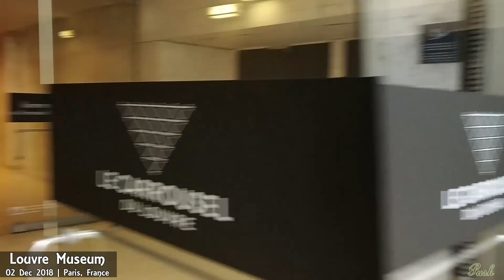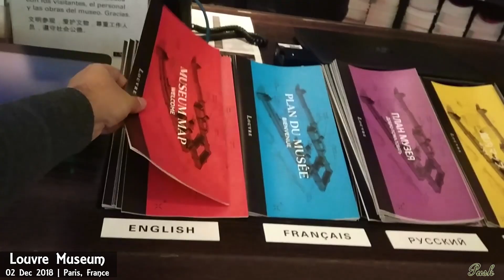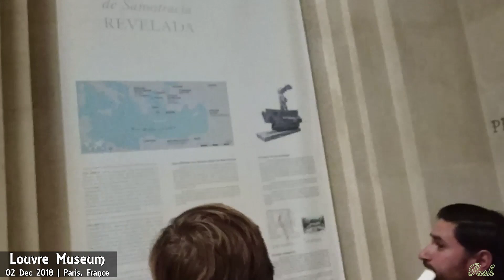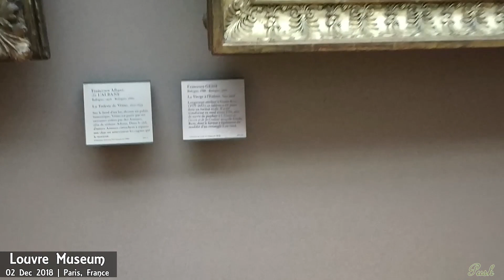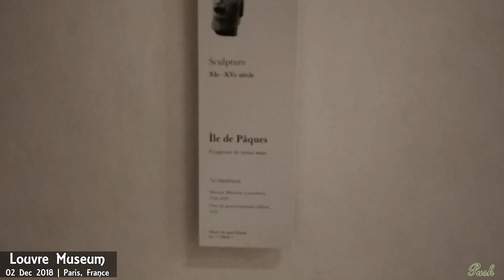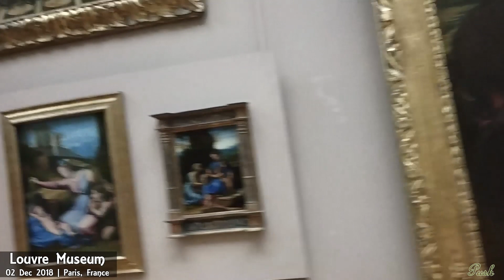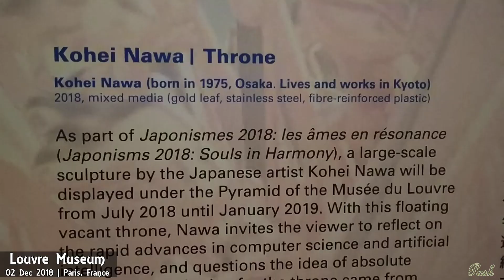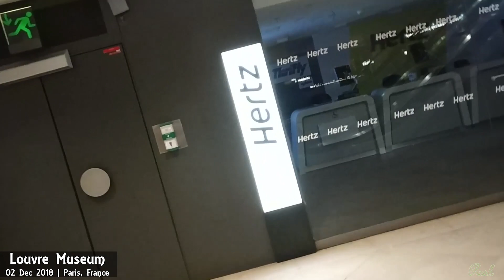Virtual Tour of Louvre Museum | Mona Lisa Painting and More !